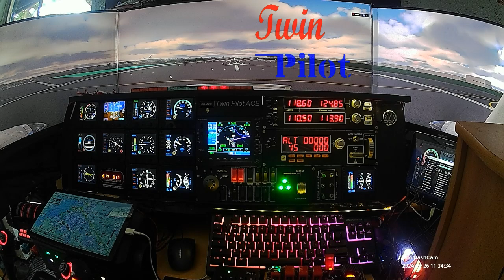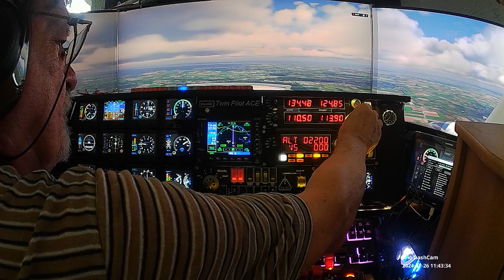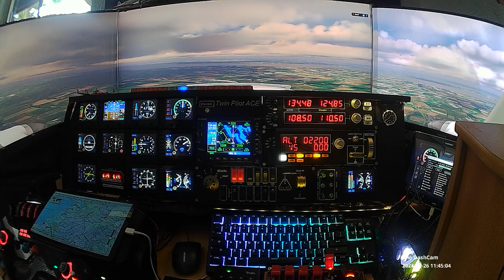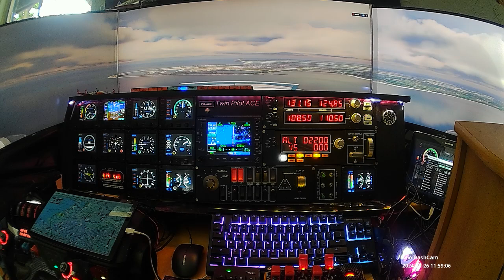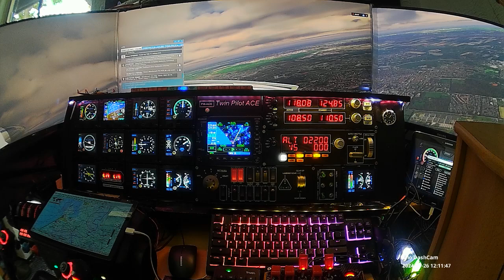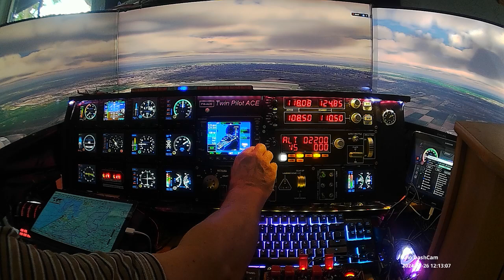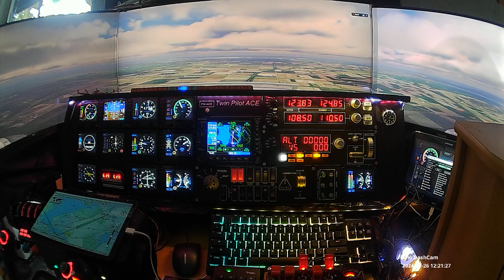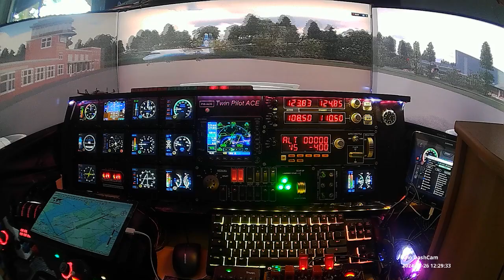Twin Pilot ACE fly from Brussels Belgium to Lelystad the Netherlands with the Baron 58P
The last flight of my Africa Tour Lelystad South Africa Lelystad is over.
Today flown from Brussels to Lelystad over the Delta works along the coast on the Pier near Scheveningen.
The total tour was 15,850 Nm or 28,430 kilometers.